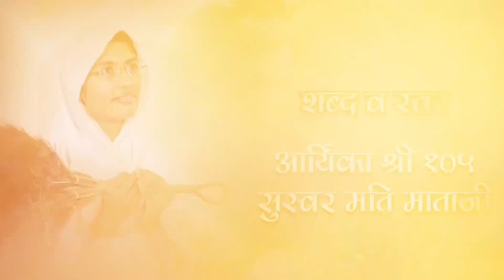अर्हं ध्यान भजन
आचार्य श्री 108 सुनीलसागर जी महाराज की आज्ञानुवर्ति सुशिष्या आर्यिका श्री 105 सुस्वरमति माताजी द्वारा रचित आध्यात्मिक भजन अर्हम ध्यान भजन माताजी के मुखारबिंद से.